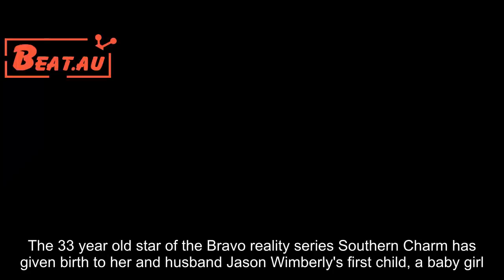Southern Charm's Cameran Eubanks Gives Birth to Daughter Palmer Corrine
The 33 year old star of the Bravo reality series Southern Charm has given birth to her and husband Jason Wimberly's first child, a baby girl. She had announced her pregnancy and the sex of their child in April and gave birth past her due date, which was in the first week of November. Little Palmer Corrine Wimberly was born Nov.11, weighing 7 lbs.,3 oz.and measuring 20 inches long. "Mom and baby are doing well," Eubanks' rep told People.Similarly, a source also told E! News, "Everyone is great!"  Eubanks gave birth past her due date. "Yes I'm alive.Yes I'm still pregnant.Tried all the old wives tales.I'm glad that standing on your head chanting the Lords Prayer while drinking spoiled goats milk worked for you. but it ain't working for me," she joked on Instagram five days ago.In October, Eubanks celebrated her upcoming arrival at a '60s themed baby shower with her Southern Charm co stars and other friends. Also in October, E! News obtained an exclusive sneak peek look at the room, decorated in white and pink.